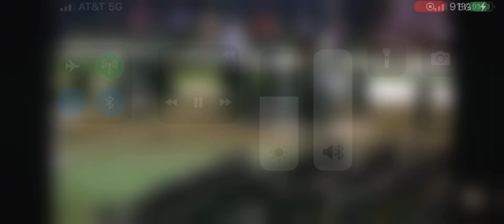Thanks So Much LordJesus 4 the Opportunities Great Small MyFirstGraduatuon PellCityHighSchool 🙏🫵🏾